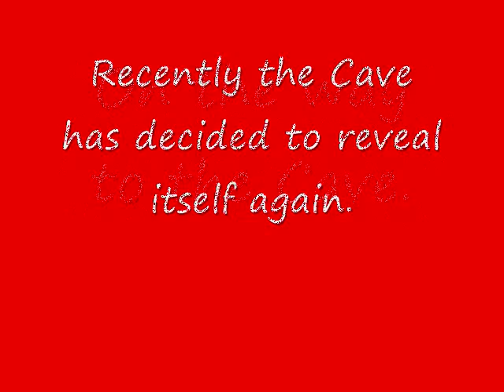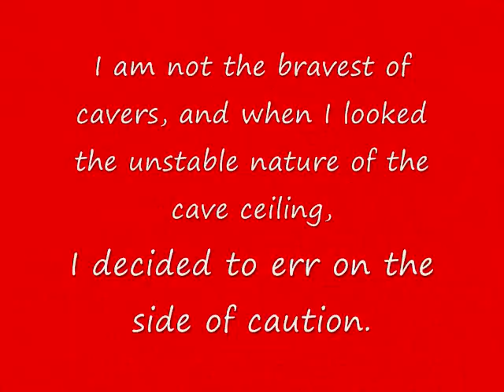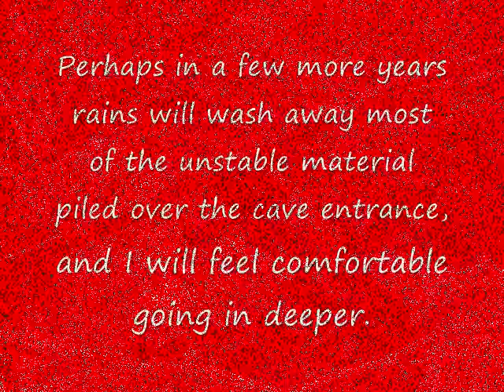Crystal Cave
A trip that Gary Every and I made to the old Arizona tourist attraction, Crystal Cave, which has recently become accessable  again.